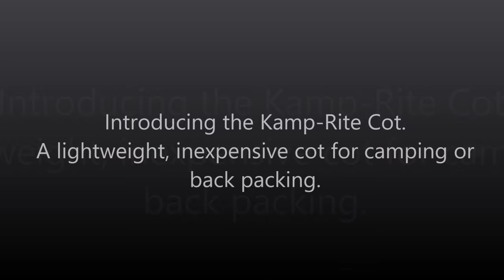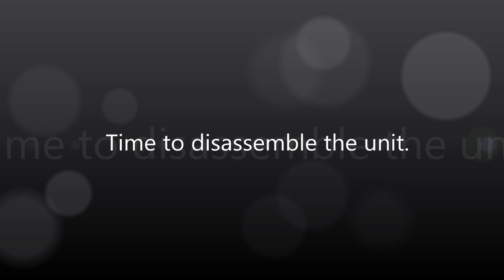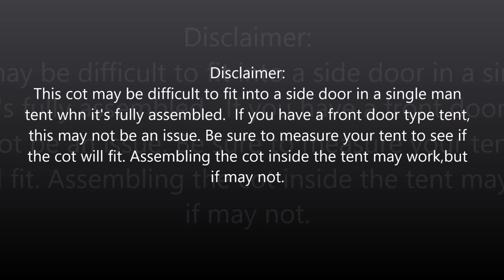World's smallest camp cot! A $29.99 compact and light weight cot.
Lightweight and compact perfect for that extra bed or when emergencies arise
• Assembles in minutes Easy to breakdown and store.
• Great itrm to add to your disaster preparedness kit
• Carry bag with handles included
• 72" long and 24" wide